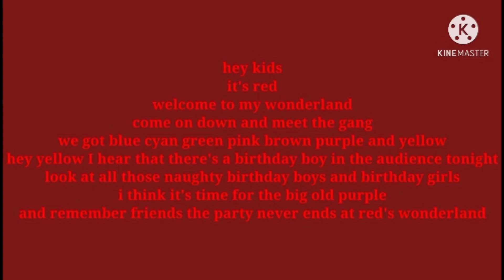Red Voicelines for captain Maxie's carnival 2021